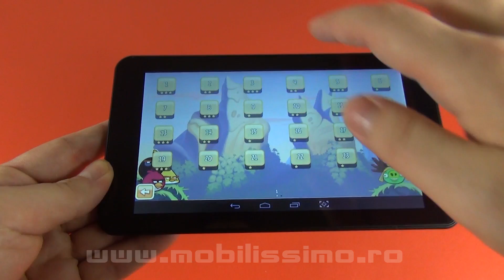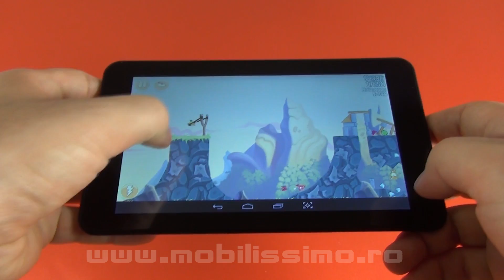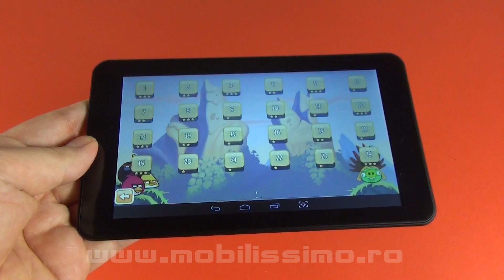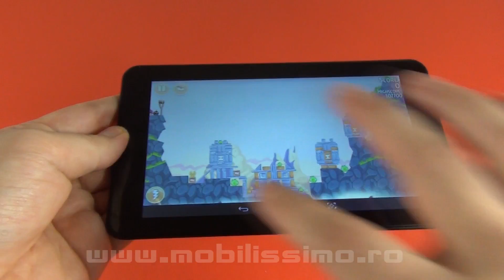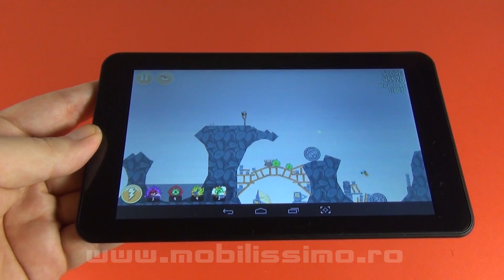Angry Birds Seasons South HAMerica Review (Utok i700/ Jocuri Android) - Mobilissimo.ro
Mobilissimo.ro îi face review jocului Angry Birds Seasons South HAMerica, testat pe tableta Utok i700. Acest joc aduce 24 de nivele noi, cu tematica sud americană. Veţi vedea piramide ale aztecilor, artefacte din aur şi pălării specifice Argentinei. Veţi auzi muzica latino în fundal, iar jocul include şi clasicele căciuli din Peru. Sunt incluse şi câteva nivele bonus şi powerup-uri la pachet.